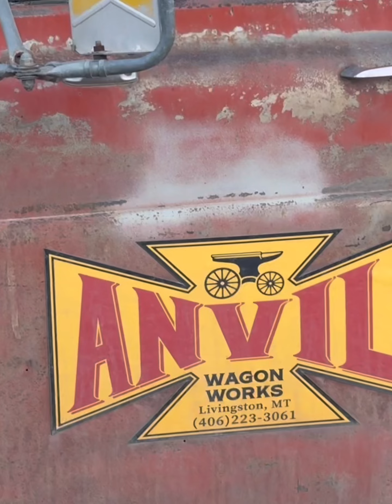Blacksmithing in the Rockies!!!!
Great time with the Northern Rockies Blacksmith Association! Boy they know how to do a conference.